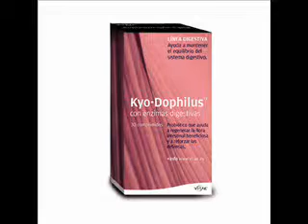Vitae en Onda Cero - Kyo·Dophilus con enzimas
La bióloga de Vitae, Miriam Blancafort, nos cuenta en un programa de Onda Cero Girona cómo podemos combatir un proceso tan incómodo y molesto como el de las digestiones pesadas.